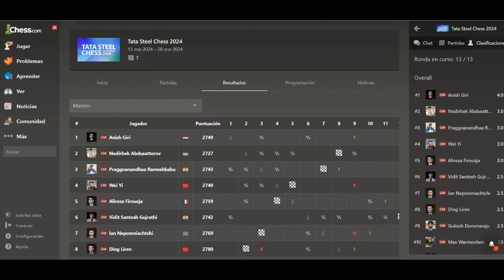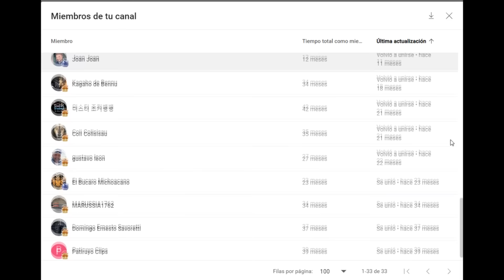¡LAS MUJERES JUEGAN MUY BIEN AL AJEDREZ! 👊: Ju Wenjun vs Firouzja (Tata Steel Masters 2024)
Partida de ajedrez entre Ju Wenjun y Alireza Firouzja, en el Tata Steel Masters 2024. Se juega la Defensa Francesa, Variante del Cambio. ¡Las mujeres juegan muy bien al ajedrez!